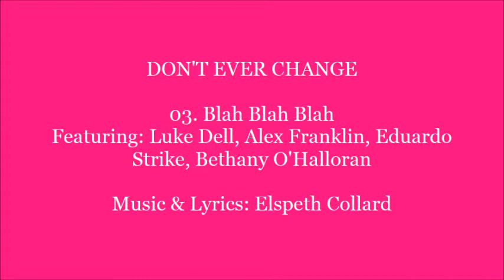03. Blah Blah Blah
From "Don't Ever Change", an original musical by Elspeth Collard and Rebecca Rebis.  Recorded live in Edinburgh and Cambridge, 2017.